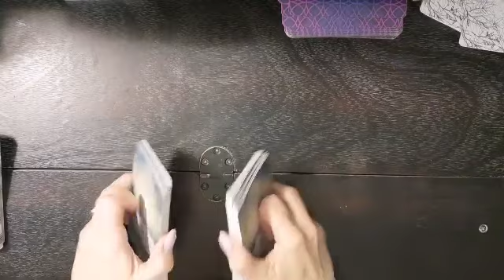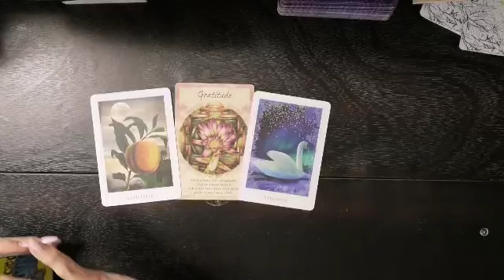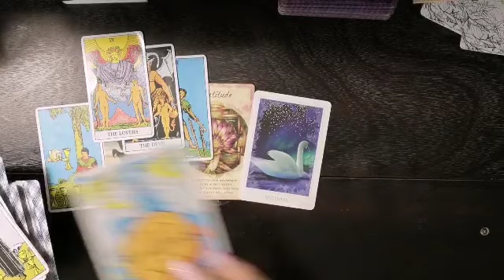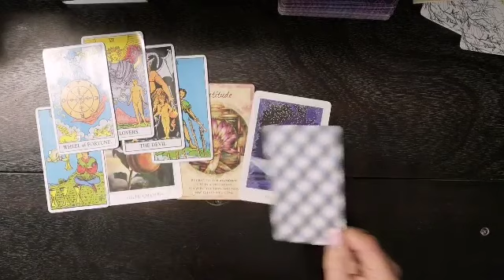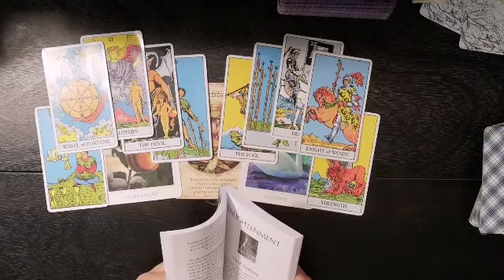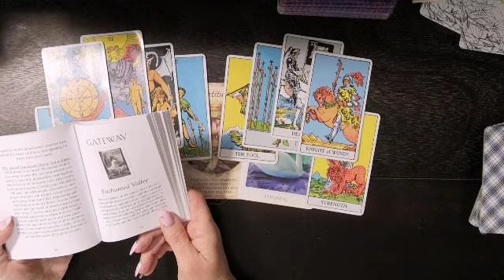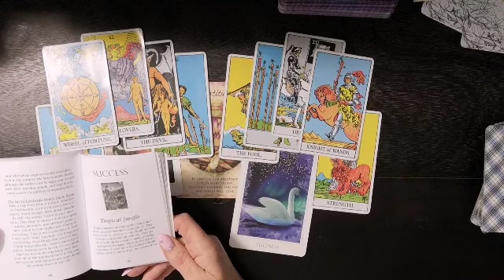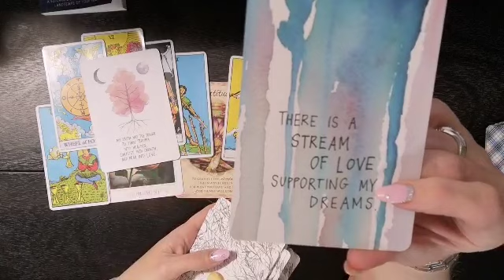♓Pisces🕊️Spiritual Energy☕If You are Lead to this message... It's for you..Timeless Reading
Pisces General Snap Shot
I am pleased to get to know you all and to see how the Divine is going to Delight and Surprise you on your journey. As we allow Ease and Fulfillment To overtake us in our Co-creation of this life together.